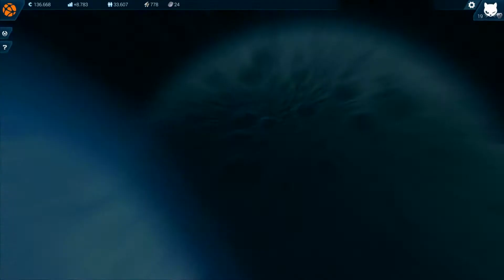Anno 2205 #018 – DER MOND! [Let’s Play Anno 2205]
» Let's Play ANNO 2205

« ANNO 2205 – Collectors Edition »
Der sechste  Teil der legendären Aufbaus-Strategie/Aufbau  Reihe ANNO
Hierbei handelt es sich um Anno 2205 in der Collectors Edition, alle entsprechenden Bonusinhalte sind Vorhanden

Bei gefallen, direkt kaufen und die Entwickler unterstützen!